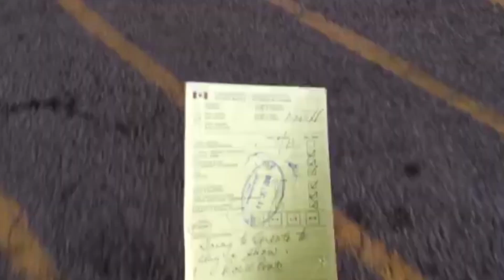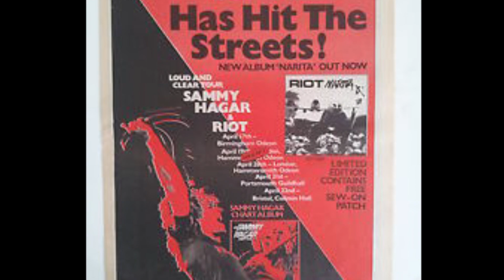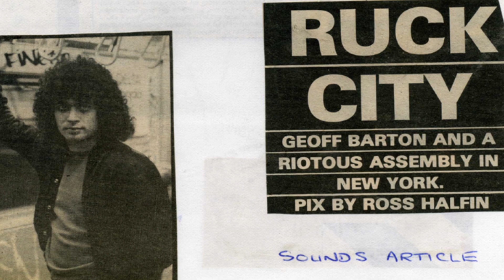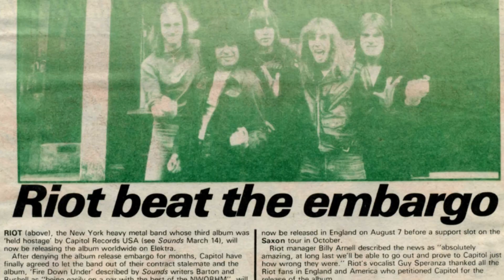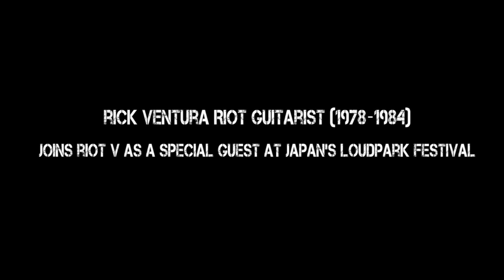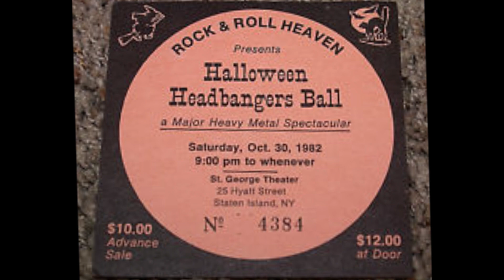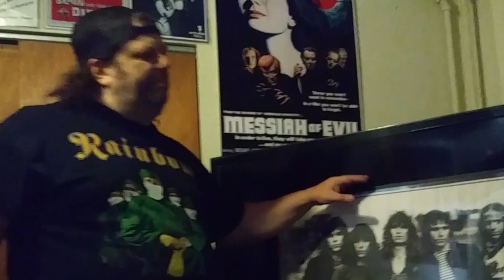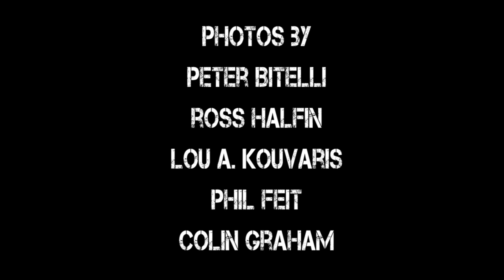Riot 'Fight or Fall' Documentary- Part 2- The Metal Voice com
Riot 'Fight or Fall' Documentary- Part 3

'Fight or Fall' is a multi part documentary, it tells the complex tale of the Riot  story and follows Riot V as they tour, the USA, Canada with Festivals in Japan and Europe.

Part 2 is released on November 8, 2017 (The anniversary of former vocalist Guy Speranza's passing) and covers the Fire Down Under Era, Guy Speranza's quitting band and the Rhett Forester years.

A Jimmy Kay Film
Produced by Jimmy Kay and Giles Lavery

Guests in Part 2

Steve 'Lips' Kudrow- Anvil
Bif Byford- Saxon
Martin Popoff- Rock Author
Jack Starr-Jack Starr's Buring Starr, Virgin Steele
David Reece- Sainted Sinners, Ex Accept
Neil Turbin- Deathriders, Ex- Anthrax
Kingsley 'King' Fowley- Deceased

Mike Flyntz- Riot V and Riot Guitarist
Donnie Van Stavern- Riot V and Riot Bassist
Frank Gilchriest- Riot V and Riot Drummer
Todd Michael Hall- Riot V Vocalist
Nick Lee- Riot V Guitarist

Lou A Kouvaris- Riot Guitarist (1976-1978)
Rick Ventura- Riot Guitarist (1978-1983)
Steve Loeb- Riot Long time Producer
Colin Graham- Riot Fan Club U.K.

Photos' Peter Bitelli